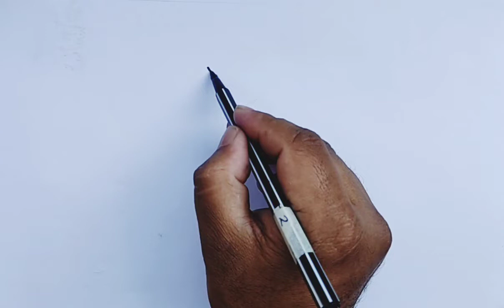Как нарисовать кавайную КРЕВЕТКУ? | How to draw Shrimp